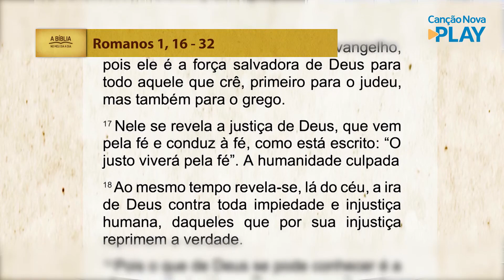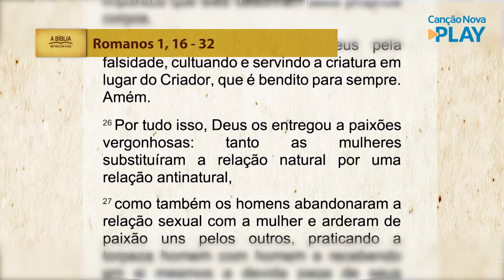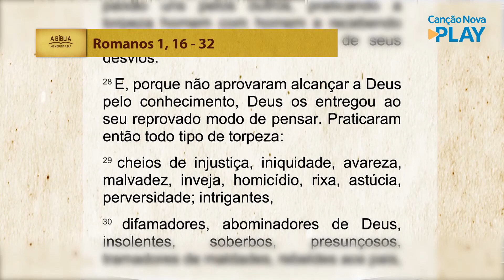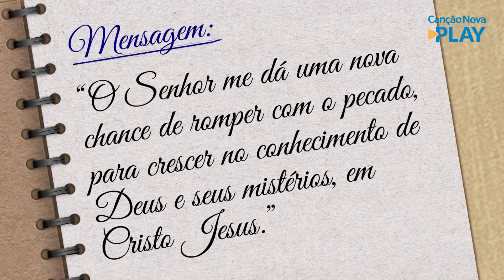A Bíblia no meu dia a dia - 20/05/2022